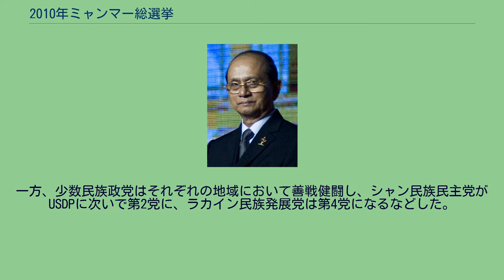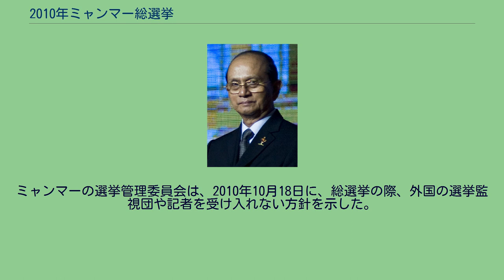2010年ミャンマー総選挙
2010年ミャンマー総選挙（2010ねんミャンマーそうせんきょ）は、2010年11月7日に行われたミャンマー連邦の総選挙である。
2008年制定の新憲法に基づいて複数政党制により行われた。
2008年の国民投票で創られた新憲法に基づいて行われる複数政党制による総選挙である。
両院制の連邦議会（人民代表院と民族代表院）と14の地域・州議会の議員を選出する三つの選挙が同時に行われ、有権者は3票を投じた（0.1％以上の人数を持つ少数民族に属している有権者は、少数民族代表も選ぶため4票）。
ミャンマー当局は選挙を「民主化へのロードマップ」と位置づけている。
議席の4分の1は軍人に振り分けられる。
長年国家元首として君臨していたタン・シュエ国家平和発展評議会議長は、総選挙後に引退するとされるが、タン・シュエは「かつて独立のために政治家が、軍の指揮官となった。われわれは必要があれば、いつでも国政に参加し奉仕する」と述べており、新政府発足後も、政治に対する軍部の影響力は引き続き維持するものとみられている。
ミャンマー民主化指導者であるアウンサンスーチーの党である国民民主連盟（NLD）は選挙をボイコットすることを決定し、2010年5月に解党した。
アウンサンスーチー個人の投票権については、当初軍政側は認めなかったが、後に認めた。
しかし、本人は投票のボイコットを表明、投票しなかった。
出典：工藤年博「2010年のミャンマー」表2「2010年と1990年の総選挙の概要」、『アジア動向年報』、2011年、399頁。
37政党が選挙に参加した。
2010年8月30日までに立候補の届出をすることになっていたが、これには民主化勢力から「準備期間が短すぎる」といった批判の声が挙がっていた。
主な参加政党は以下の通り。
など。
選挙に参加した37政党の内、1990年総選挙時からの継続政党は4党、新規政党は33政党となった。
なお選挙管理委員会に設立を申請し政党設立及び登録が認められた政党は42政党であるが、総選挙参加要件である最低3選挙区以上への候補者擁立ができず、連邦カレン連盟など5つの政党が失格となった。
選挙戦は、ミャンマー国軍が後ろ盾となっている体制政党のUSDPに、小規模な民主化政党及び少数民族政党、第3極形成を目論むBSPPの後継政党であるNUPによる三つ巴の構図となった。
軍事政権が組織した連邦団結発展党（USDP）は選挙管理委員会から選挙結果が発表されていない11月9日の段階で、独自集計の結果として「議席の8割を獲得した」と勝利宣言した。
国民民主勢力（NDF）など民主化勢力の獲得議席は少数にとどまり、選挙は不正であると訴えていく姿勢を示した。
その一方で、シャン民族民主党やラカイン民族発展党などはUSDPによる不正を認めつつも「時間とお金を無駄にしないため不服申し立てはしない」と表明した。
最終的な各党当選者数は以下の表の通りである。
軍政与党であるUSDPは連邦議会と地域・州議会のいずれでも8割近い議席を獲得して圧勝した。
NLDから離脱した人々によって結成されたNDFは敗北、旧政権政党BSPPの後継政党であるNUPも大敗を喫した。
一方、少数民族政党はそれぞれの地域において善戦健闘し、シャン民族民主党がUSDPに次いで第2党に、ラカイン民族発展党は第4党になるなどした。
総選挙について、フィリピンは「茶番劇」、アメリカは「見かけ倒し」と批判していた。
新国旗 2008年に創られた新憲法下で行われる2010年の総選挙後に、新政府樹立の一環としてミャンマーの国名（ミャンマー連邦からミャンマー連邦共和国へ）と国旗の変更が行われる予定であった。
しかし、軍事政権は総選挙を前に国旗と国名の変更を行った。
ミャンマーの選挙管理委員会は、2010年10月18日に、総選挙の際、外国の選挙監視団や記者を受け入れない方針を示した。
選挙の正当性についての国際社会の疑問が強まっている。